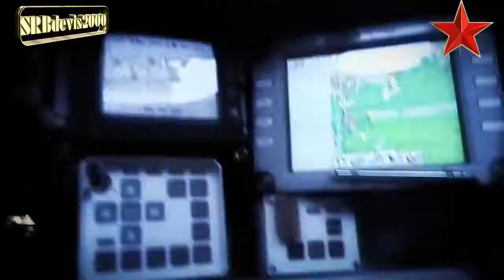★ РОССИЯ Все Домой !!! Armed Forces of the Russian Federation★ SRBdevis2000